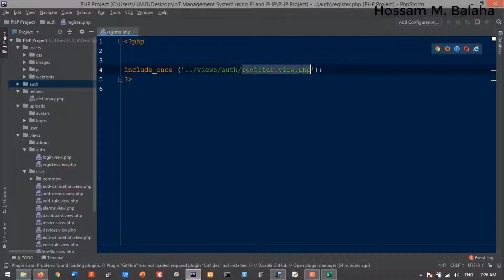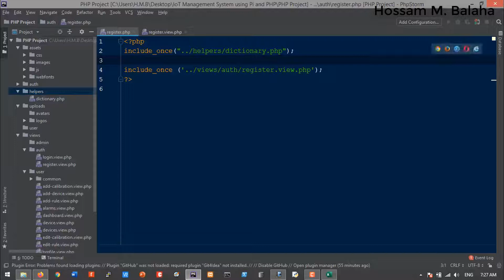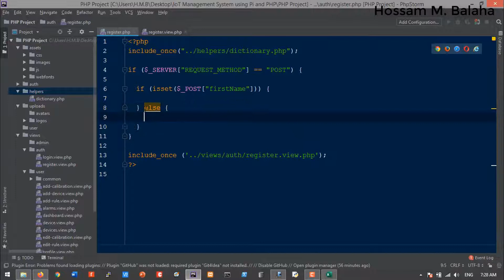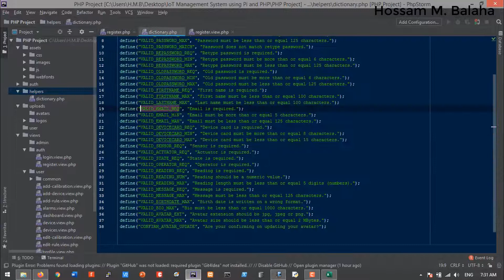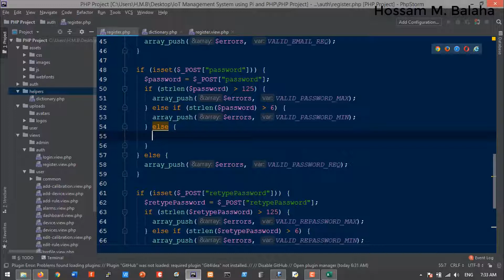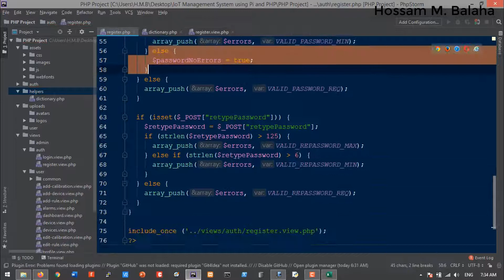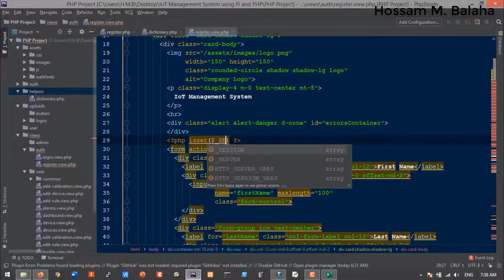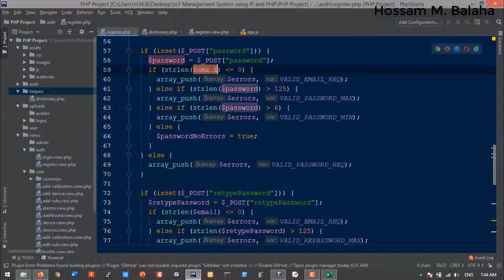HMB | IoT Management System using Pi and PHP | Episode 28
IoT Management System using Pi and PHP in Arabic
By: Hossam M. Balaha
Project Aims (Objectives)
1) Create a user dashboard to handle the different sensors and actuators.
2) Control the different devices using a website.
3) Register and un-register the hardware devices through the website.
4) Turn ON/OFF devices through the website to toggle the acceptance of readings from them.
4) Set rules on sensors for automatic actuators toggling (ON/OFF) through the website. For example: Turning ON/OFF a Buzzer when the latest sensor reading exceeds a specified threshold (value).
5) Set calibrations on the devices through the website.
6) Displaying alarms (notifications) based on the set calibrations in the website.
7) Display the stored readings of devices in the website.
8) Display live readings of devices in the website.
9) Each user has his/her own account with profile info and settings.
Project Repo. on GitHub
Full Playlist and Videos
Prerequisites
Copyright
electronic or mechanical methods, without the prior written permission of me, except in
the case of brief quotations embodied in critical reviews and certain other non-
commercial uses permitted by copyright law. For permission requests, write to the
publisher at the address below.